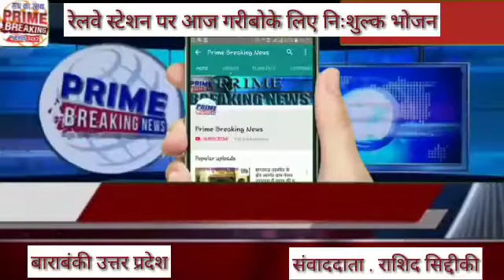रेलवे स्टेशन पर आज गरीबो के लिए निःशुल्क भोजन